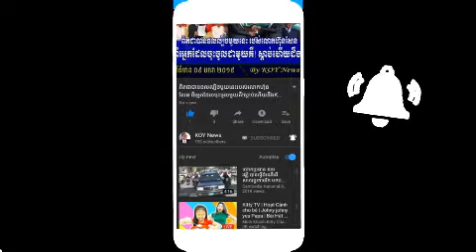ឈុតឆាកមួយនេះចេញជាផ្លែផ្កាហើយ តើអ្នកខ្លាំទាំងពីរអ្នកណាចំណេញ RFA Khmer radio 09/01/2019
យើចខ្ញុំមានគោលបំណងផ្សព្វផ្សាយពត៌មាន រួមមានៈ
១ ដើម្បីផ្តល់ពត៌មានពិត ដល់ប្រជាជន នឹងសង្គម។
២ ដើម្បីផ្តល់ការអប់រំល្អ។
៣ ដើម្បីផ្តល់នូវចំណេះដឹងថ្មីៗ។
៤ ដើម្បីទទួលបាន អត្ថប្រយោជន៌ល្អៗ។